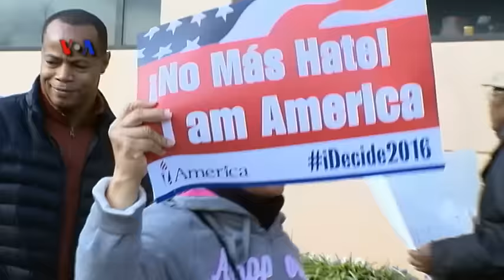Imigran Pendukung Donald Trump - Liputan Berita VOA 2 Februari 2016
Pertarungan menuju Gedung Putih makin memanas setelah dimulainya rangkaian pemilu pendahuluan, diawali dengan negara bagian Iowa awal minggu ini. Isu imigrasi merupakan salah satu isu panas, khususnya terkait retorika anti imigran yang dilontarkan Donald Trump. Selengkapnya ikuti laporan tim VOA.